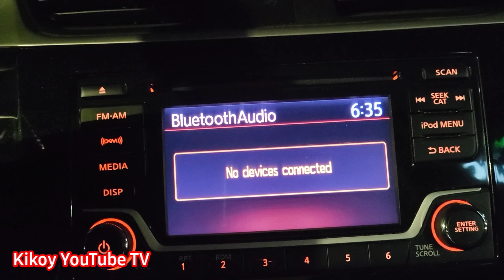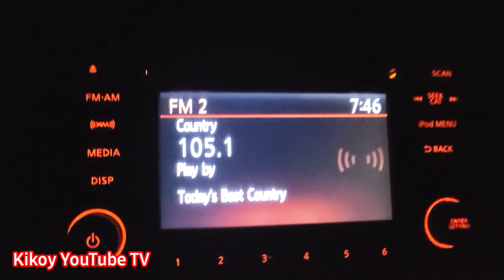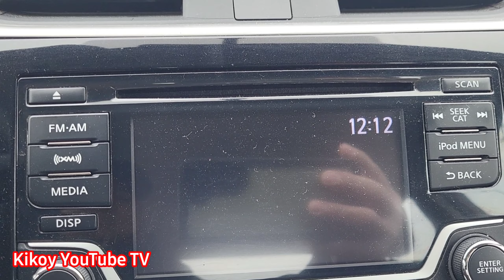Kikoy went to the mall | KIKOY YOUTUBE TV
And please support my members too
Again thank you so much for your priceless support and God bless us all

Thank you for your priceless support ❤️ God bless us all